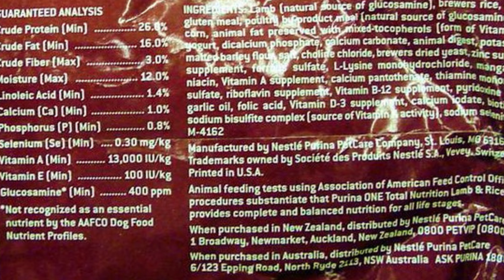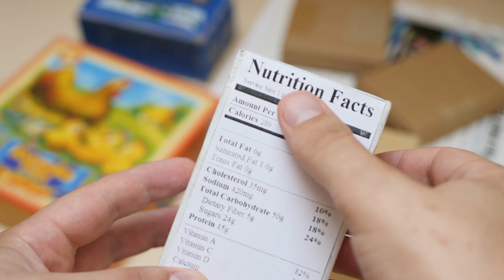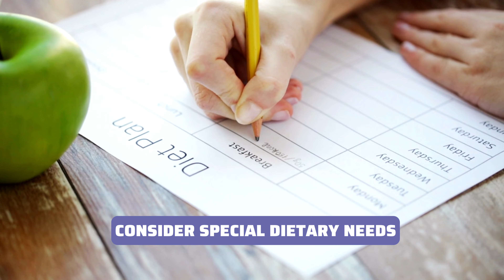Best Kept Dog Food Secrets for a Long, Healthy Life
Discover the best-kept secrets for providing your beloved dog with a long and healthy life through their diet in this informative video. Learn about the benefits of raw food and how it can contribute to your dog's overall well-being. Find out the truth about commercial dog food and why a fresh, natural diet may be the key to your dog living a longer and healthier life. Explore essential tips for maintaining your dog's weight, teeth, diet, eyes, coat, paws, and ears to ensure they thrive. Join us in caring for your canine companion and unlocking the secrets to their longevity and wellness.